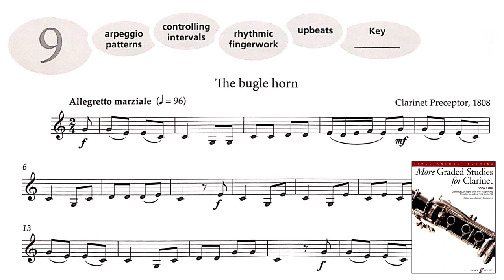Grade 1 A5 - The Bugle Horn, arr. Harris, Solo, ABRSM Clarinet exam from 2022 syllabus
Grade 1 A5 - The Bugle Horn, arr. Harris, Solo, No. 9 from 80 Graded Studies for Clarinet, Book 1, ABRSM Clarinet exam from 2022 syllabus

80 Graded Studies for Clarinet, Book 1
Publisher: Faber